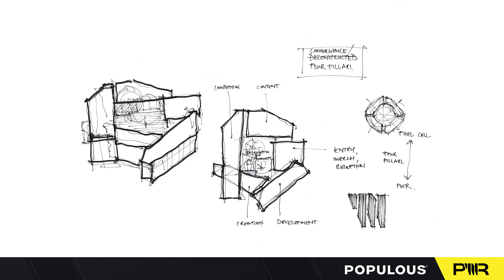REVEALING THE $25 MILLION PWR FACILITY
Today we look into the future of PWR in collaboration with Populous!